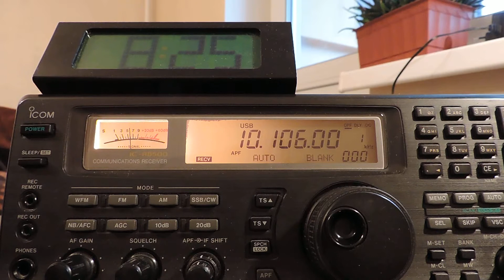10106kHz,Ham Radio,XR0ZR(Juan Fernandez Islands)